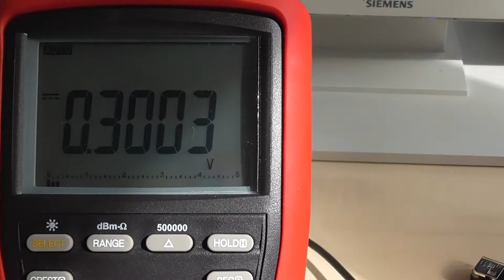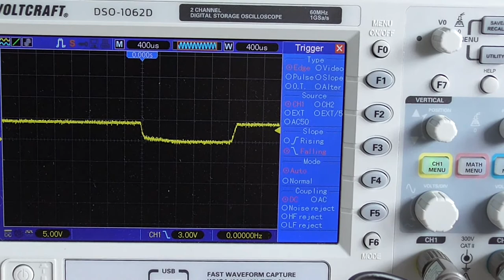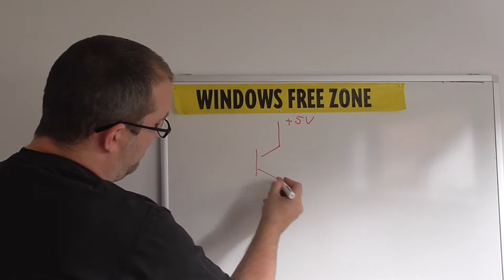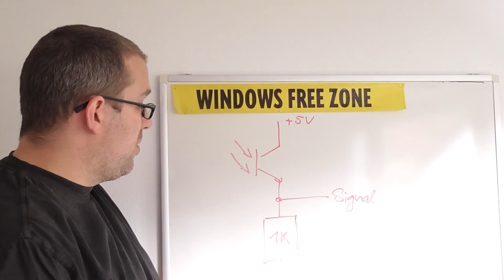Lichtschranken-Quickie mit Laser und so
Ich hatte schon ewig diese Phototransistoren rumfliegen, und da ich heute frei habe und mir etwas langweilig war, habe ich einfach mal gebastelt. Ist nix Dolles, aber dafür ist das Video auch nicht so lang wie sonst.

*** BETTEL-ALARM! ***